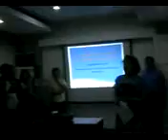DSWD 6's Knowledge Resource Center Launching in Iloilo City DSWD Regional Office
CapizNED joined DSWD 6's Launching of the Knowledge Resource Center with Regional Directors of Region 6 and media.